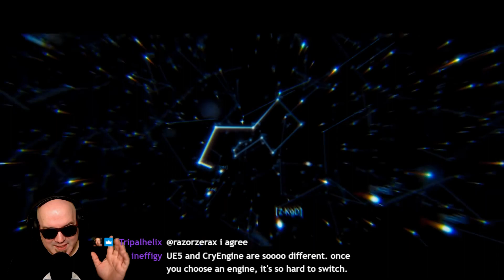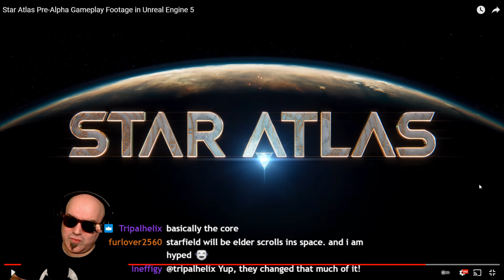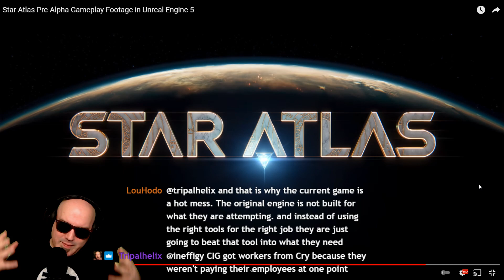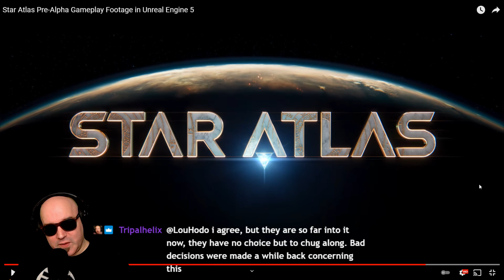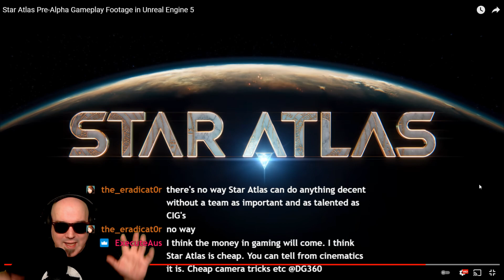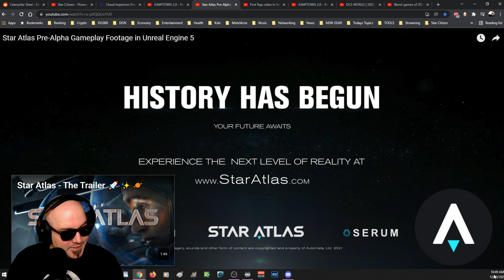DG REACTS to Star Atlas Pre-Alpha Gameplay Footage in Unreal Engine 5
I watch Unreal Engine 5 render "gameplay" of a title I'm very interested in Star Atlas. But, it gets me talking about the future of gaming, crypto in gaming, play to earn gaming, and what I think of Star Atlas' future. Let's dive in.

Our Art Director:

Highly recommend!

International Shipping